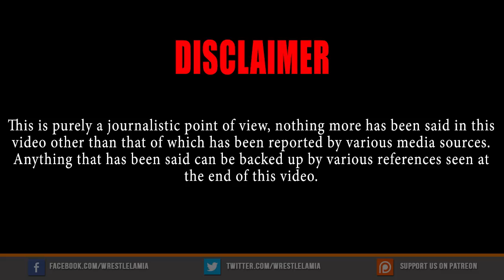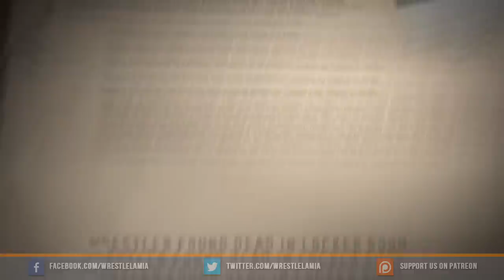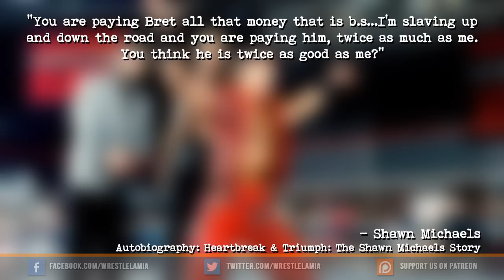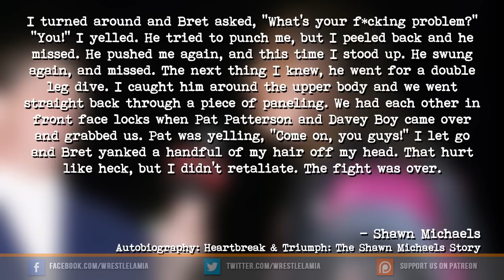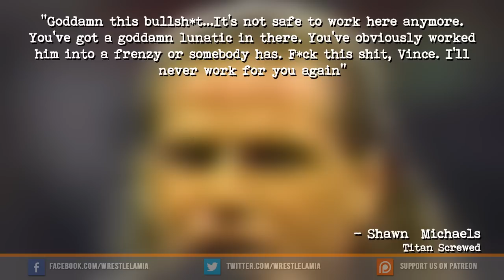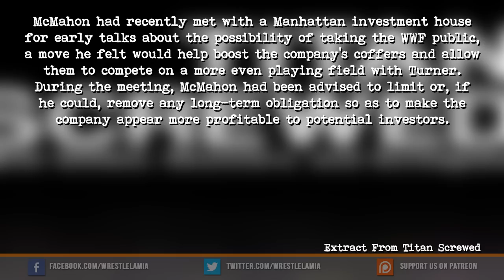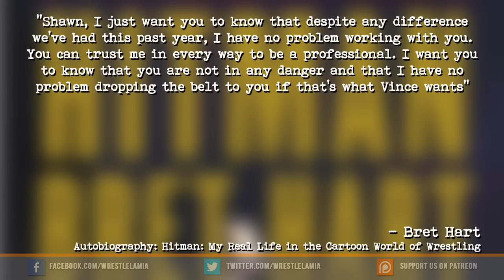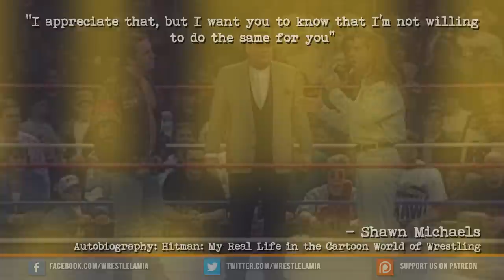Behind The Titantron | The Montreal Screwjob - Part 2 | Episode 12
WWE Behind The Titantron

10 MOST SHOCKING Plans That Almost Happened in WCW:
11 MOST SHOCKING Body Transformations in Wrestling!

References

Works Cited
Dixon, James and Justin Henry. Titan Screwed: Lost Smiles, Stunners, and Screwjobs. Lulu.com, 2016.

“Eric Bischoff on Montreal Screwjob & Madusa dropping WWF title in trash.” YouTube, Your Eternal Destiny1, 23 May 2014,

Hart, Bret. Hitman: My Real Life in the Cartoon World of Wrestling. Random House Canada, 2007.

Hitman Hart: Wrestling with Shadows. Directed by Paul Jay, performances by Bret Hart, Owen Hart, and Brian Pillman, High Road Productions, 1998.

Hogan, Hulk. Hollywood Hulk Hogan. World Wrestling Entertainment, 2002.

Michaels, Shawn and Aaron Feigenbaum. Heartbreak and Triumph: The Shawn Michaels Story. World Wrestling Entertainment, 2006.

Works Referenced

Assael, Shaun and Mike Mooneyham. Sex, Lies, and Headlocks: The Real Story of Vince McMahon and World Wrestling Entertainment. Three Rivers Press, 2004.

Barrasso, Justin. “Bret Hart Opens Up About the Montreal Screwjob.” Sports Illustrated.” 10 Nov. 2014.

Dixon, James. Titan Shattered: Wrestling with Confidence and Paranoia. 2015.

Dixon, James. Titan Sinking: The Decline of the WWF in 1995. Lulu.com, 2014.

“8 Things Everybody Gets Wrong About The Montreal Screwjob.” Whatculture. Accessed 1 May 2017.

Reynolds, R.D. and Bryan Alvarez. The Death of WCW:Wrestlecrap and Figure Four Weekly Present…ECW Press, 2004.